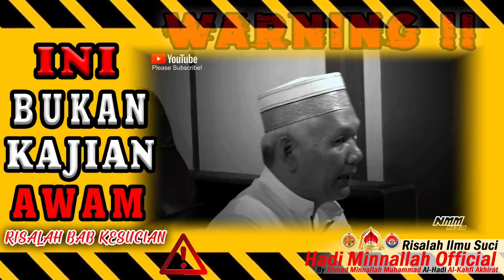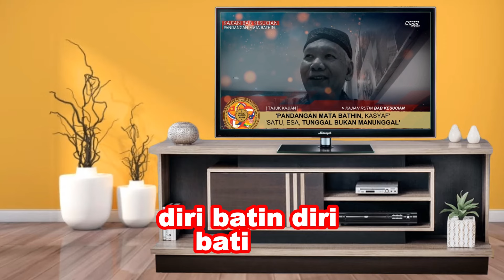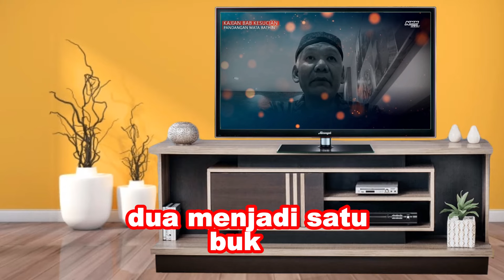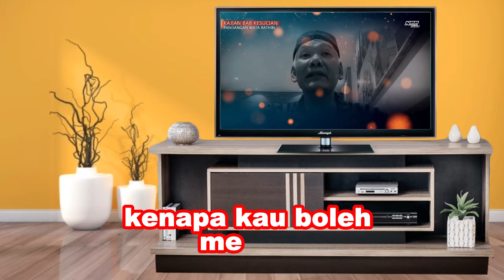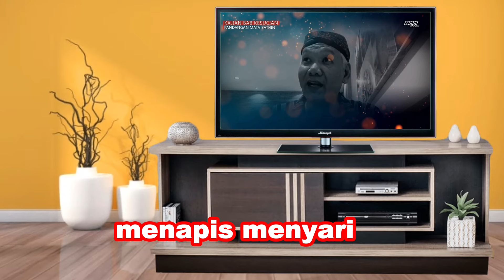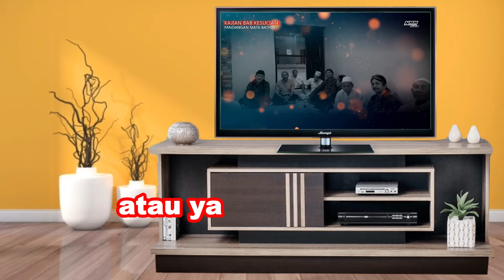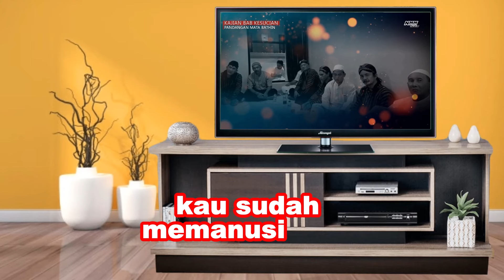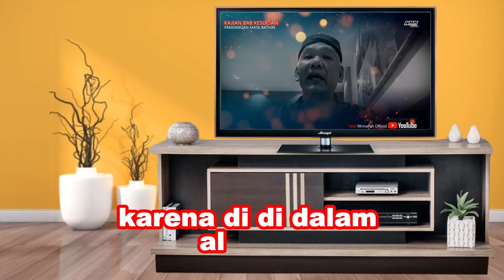Pandangan Mata BATHIN (KASYAF) Satu,Esa,Tunggal Bukan Manuggal!